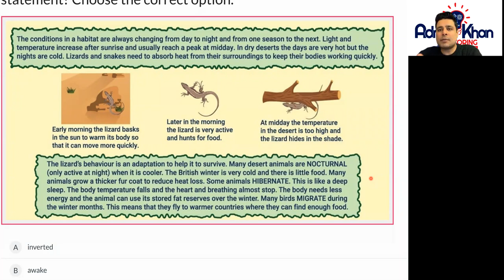Key Stage 3 Science - Changing Habitats